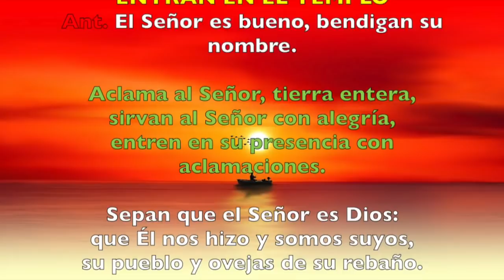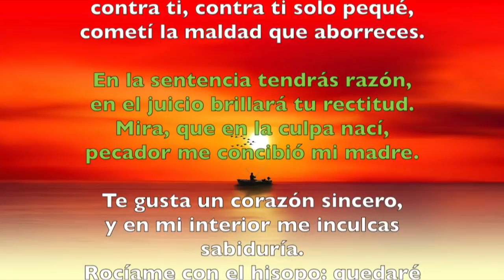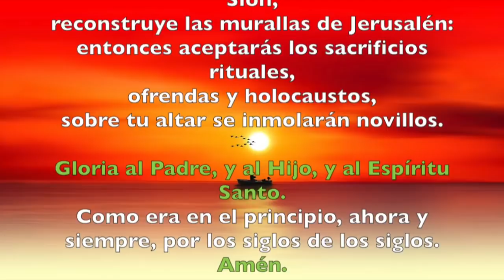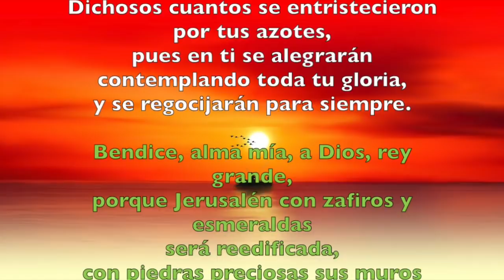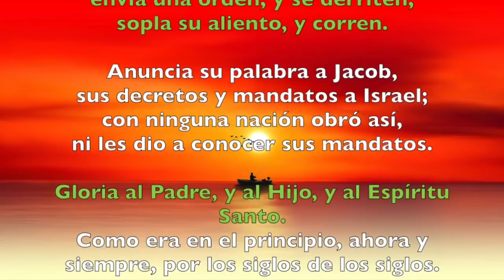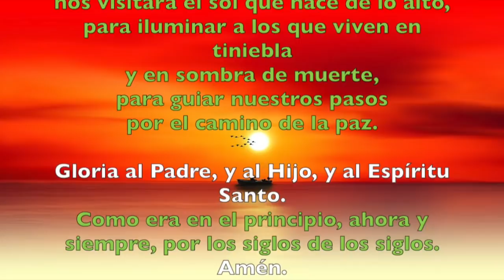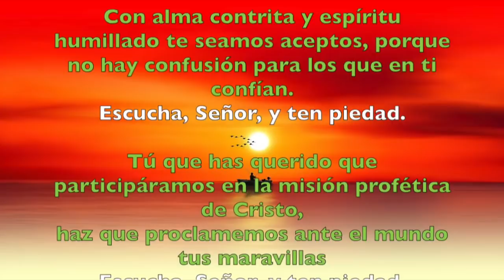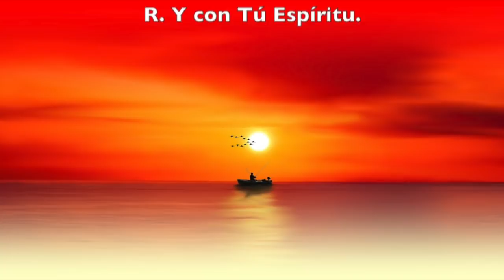Oración de la mañana (Laudes), VIERNES 27 DE JULIO 2018 | Padre Sam